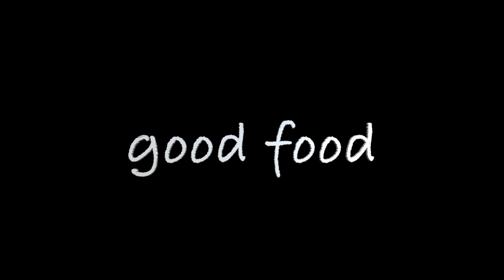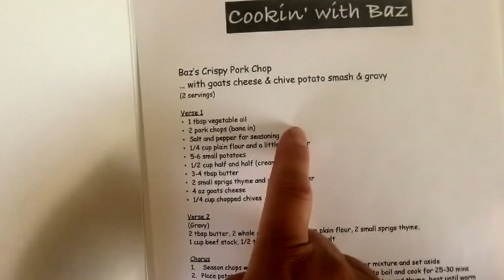Cookin' with Baz episode 24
Welcome to the 24th episode of Cookin' with Baz. In this episode, we are playing "Dock Of The Bay", "Broadway" with Dexter Moore, and "Desperado" with Dave MacRae, and I'll be cooking "Baz’s Crispy Pork Chop... with goats cheese & chive potato smash & gravy".

You can get the recipe for this meal by clicking

We are still recording our parts separately and I’d like to say a special thanks to the wonderful crew of musicians who make it all possible, Peter Northcote, Victor Rounds, Jo Elms, and Billy Handley. Please pay them a visit and let them know you appreciate their work.

Thanks for sharing a meal and some music with us and thanks in particular to those who have downloaded the recipes. I hope you’ve tried them out.

Tell all your friends and catch us again each Saturday at 5pm for another episode.
Cheers, Barry.